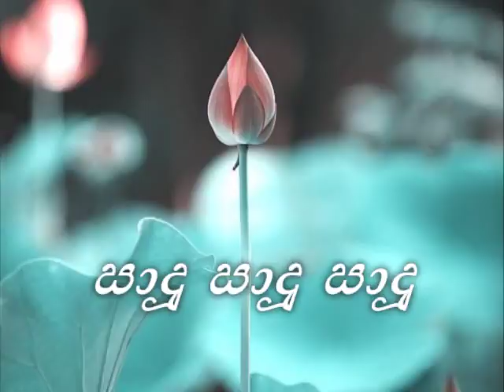නුවණැත්තා පිලිවෙළින් කෙලෙස් මළ කඩනා හැටි- Ven Puhulwelle Saradha Thero-28-06-2018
2018 ජූනි මස28 වන දින බෞද්ධයා ගුවන් විදුලියේ ප්‍රචාරය වූ ධර්ම දේශනාවකි.
මෙය  ඔබ  සැමගේ නැවත ශ්‍රවණය සදහා ධර්ම දානයක් ලෙස පූජා කරමි.
මෙම උතුම් දේශනාව අප ශ්‍රවණයට සලසා දුන් දේශකයානන් වහන්සේටත්, අප කල්‍යාණ මිත්‍ර අති පූජණීය නායක ස්වාමීන් වහන්සේටත්,බෞද්ධයා ගුවන් විදුලියේ කාර්ය මන්ඩලයටත් මෙම කුසලය උතුම් ධර්මාවබෝධය සදහාම වේවා!!!